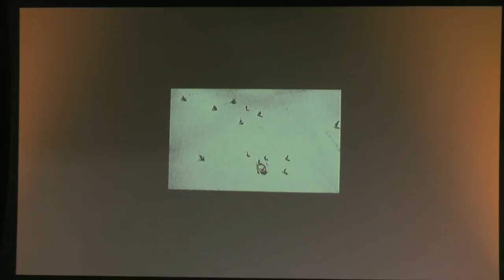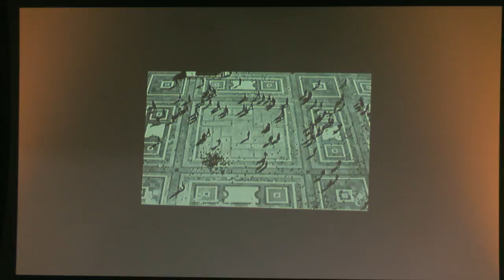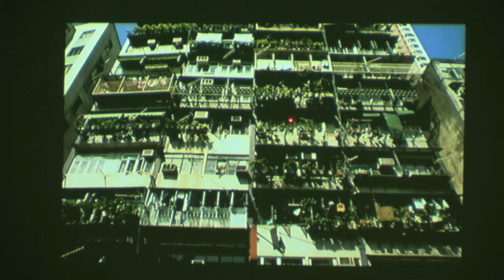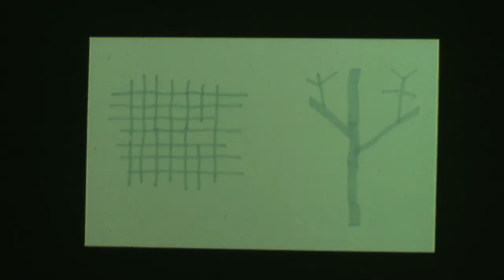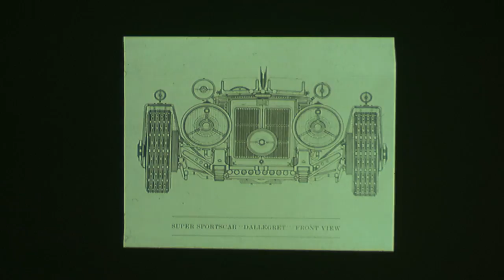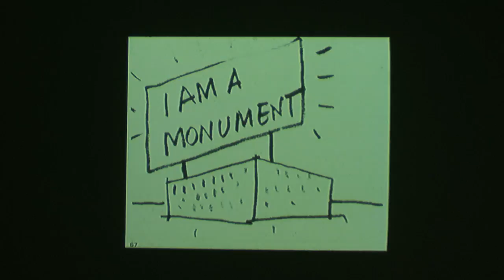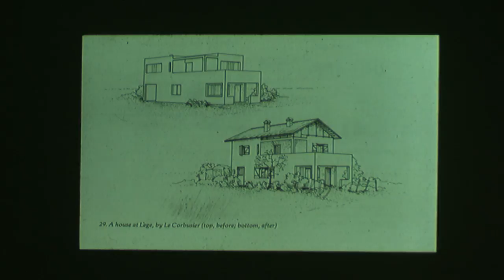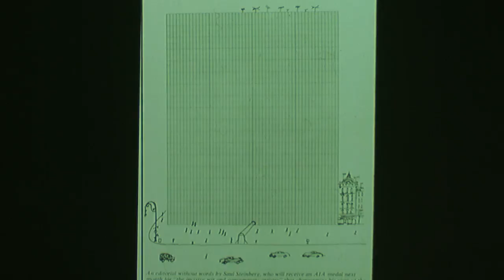Robert Campbell on Architecture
Robert Campbell presents his documented view on the connection of architecture and place. At 3S Artspace in Portsmouth, NH.